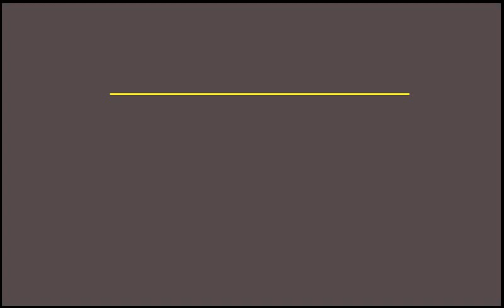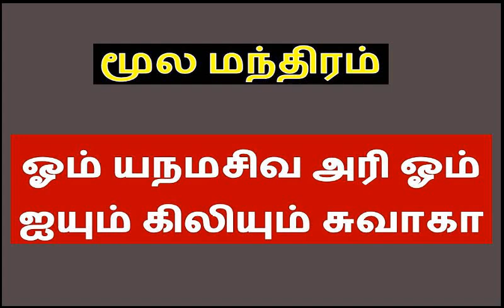ஆண் பெண் வசிய மந்திர யந்திர பிரயோக முறைகள் | aan pen vasiyam seivathu eppadi tamil video